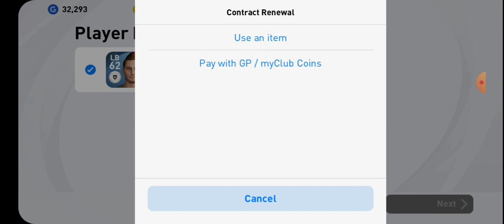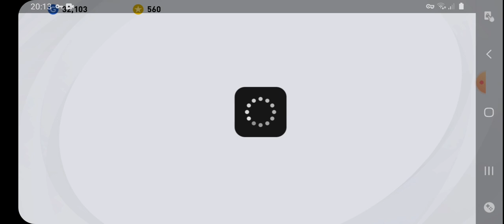PES 2021 - National Team Tour Russia vs Juventus #12